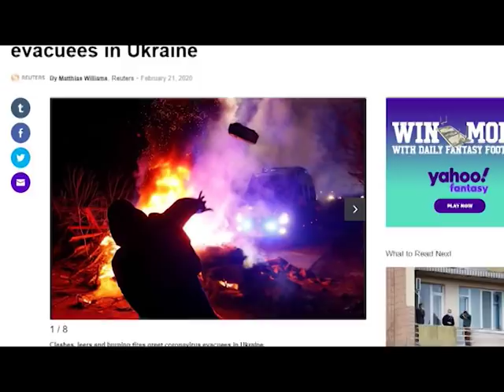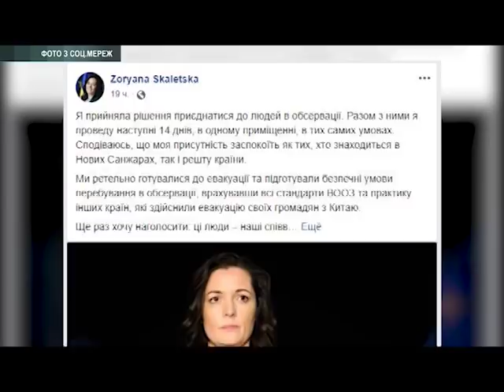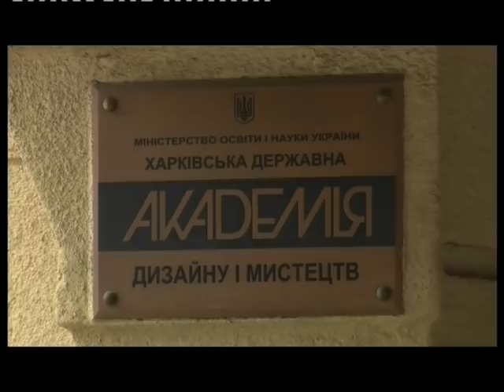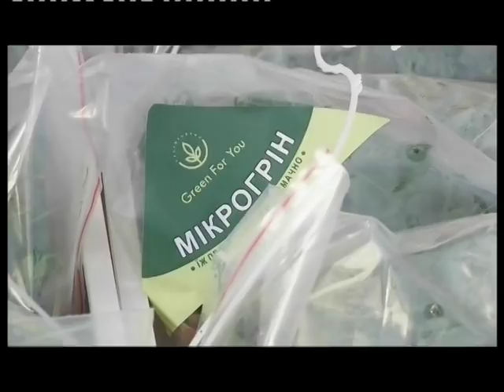Новости АТН - 21.02.2020